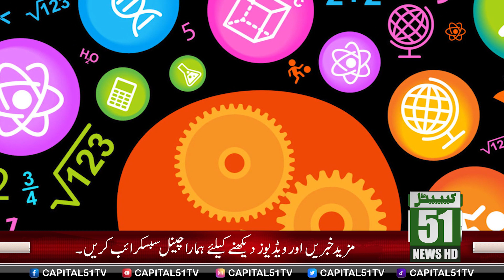International Day of Women and Girls in Science l Capital51news